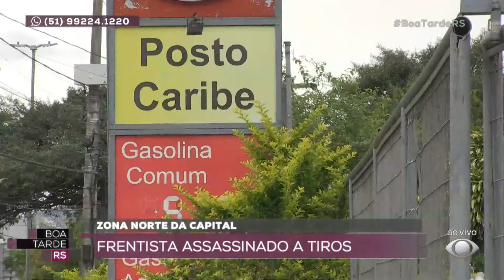Frentista assassinado a tiros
Os acontecimentos mais importantes do dia a dia dos gaúchos estão aqui!
Boa Tarde RS, de segunda a sexta às 13h na tela da Band RS.

Siga o Boa Tarde RS no Instagram!